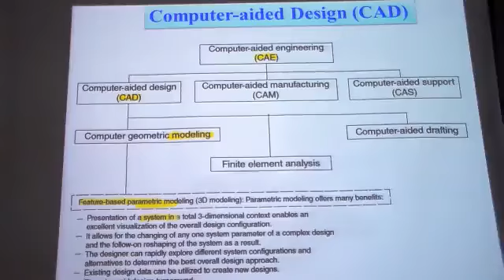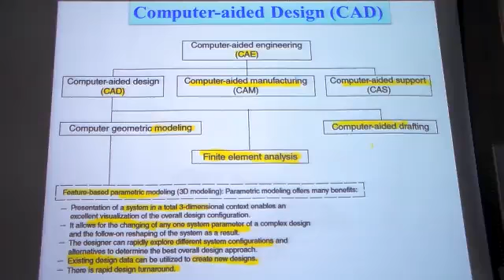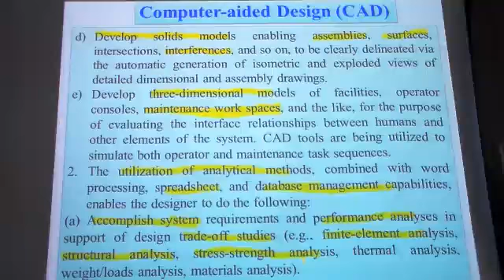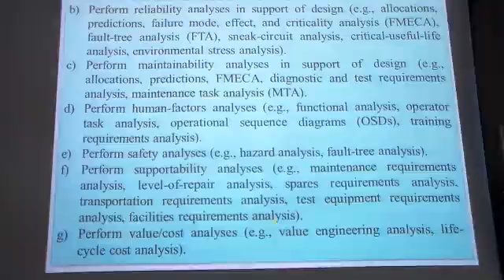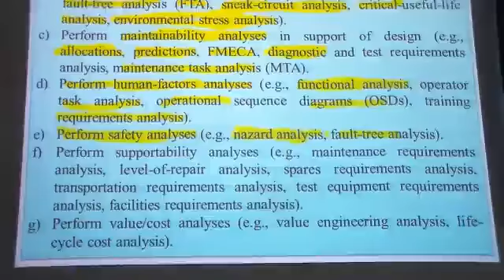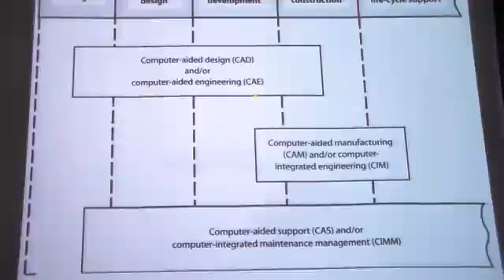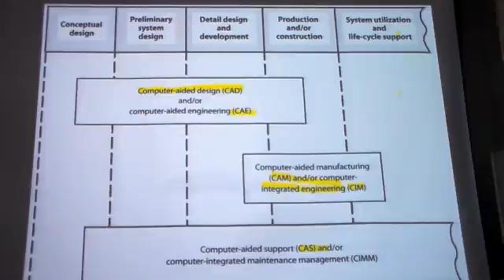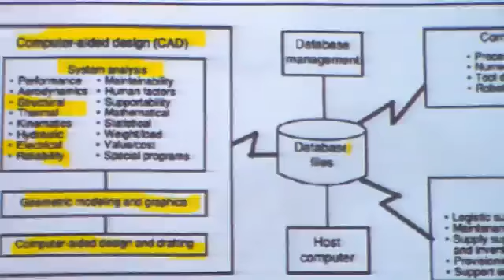SE lecture 7 part 3 of 7